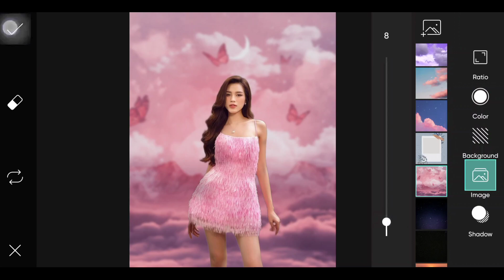PicsArt Photo Editing Master Tutorial Part 91 | Ak Tech